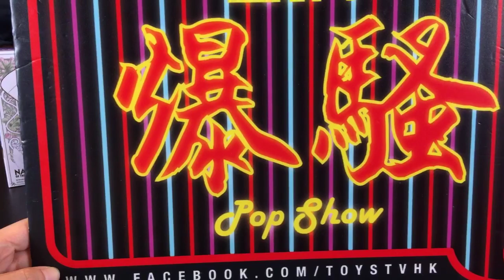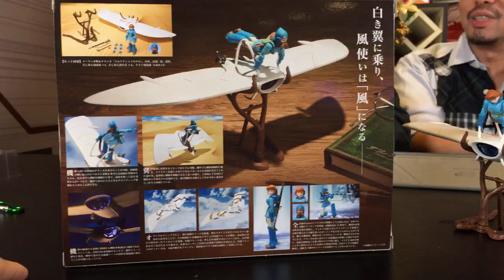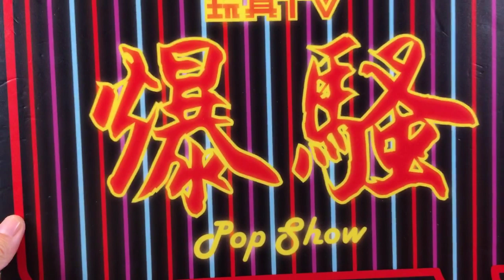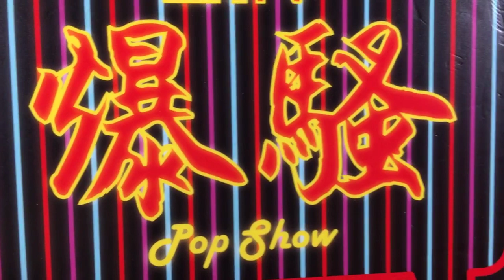「爆玩具」Bandai 想造畫廊 風之谷 娜烏西卡&飛行翼 宮崎駿 Full Action Ver TOYSTV